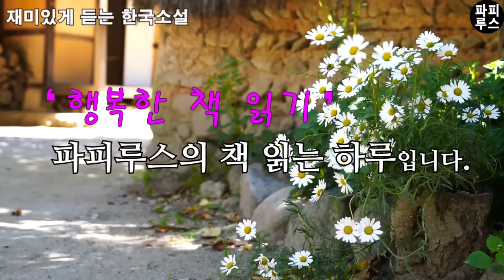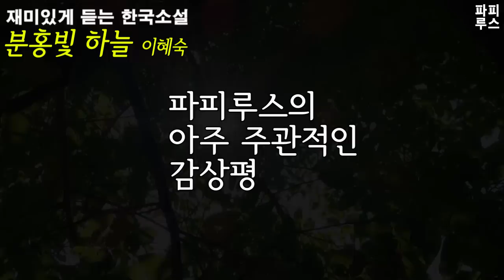저 아인 임자 아들 하오. 우리 집 내력엔 없는 아이니 [분홍빛 하늘]이혜숙 단편소설 / 오디오북/ 책 읽어주는 남자 /파피루스의 책 읽는 하루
00:00:00 책소개
00:00:58 본문 읽기
01:04:09 파피루스의 아주 주관적인 감상평